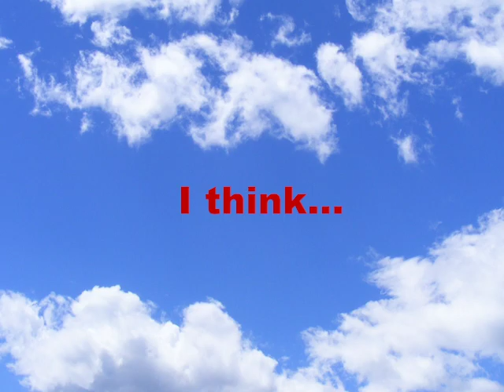The Adventures of Roo in Grouchland Trailer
Dedicated to gryffomanic and anyone else who did a version of this trailer. Feel free to do your own.
I own no clips or characters used in this video.

CAST (So far):
Elmo - Roo (Winnie the Pooh)
Blanket - Blankie (The Brave Little Toaster)
Zoe - Olivia (The Great Mouse Detective)
Oscar the Grouch - The Grinch (Dr. Seuss)
Huxley - Snerz (Green Eggs & Ham)
Queen of Trash - Pocahontas
Bug - Flik (A Bug's Life)
Grizzy - Angelica Pickles (Rugrats)
Ernie - Sam-I-Am (Green Eggs & Ham)
Bert - Guy-Am-I (Green Eggs & Ham)
Big Bird - Blu (Rio)
Telly Monster - Pumbaa (The Lion King)
Cookie Monster - Garfield
Grover - Roger Rabbit
Baby Bear - Boo-Boo Bear (Yogi Bear)
Count von Count - Jack Skellington (The Nightmare Before Christmas)
Rosita - Priscilla (Rango)
Gina - Belle (Beauty & The Beast)
Grouches - Various characters
Pesties - Grubs and Brain Pods (Buzz Lightyear of Star Command)
Humongous Chicken - Giroosters (Green Eggs & Ham)
Grouch Mayor - Whoville Chairman (Horton Hears a Who (2008))
Grouch Police Officer - Chief Bogo (Zootopia)
Bad Humor Man - Jerry Jumbeaux Jr. (Zootopia)
Grouch Ice Cream Customer - Tito (Oliver & Company)
Fireflies - Firefly Family (The Princess & The Frog)

Any suggestions for:
Gordon
Maria
Bob
Susan
Luis
Ruthie
Prairie Dawn
Mr. Johnson
Stuckweed
Grouch Jailer
Grouch Cab Driver
Colander Stenchman
Football Stenchman